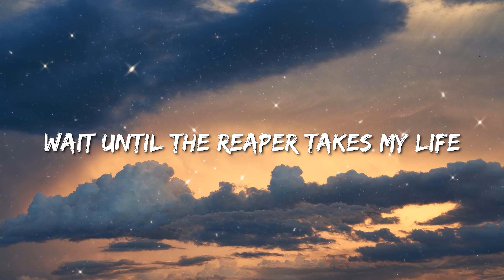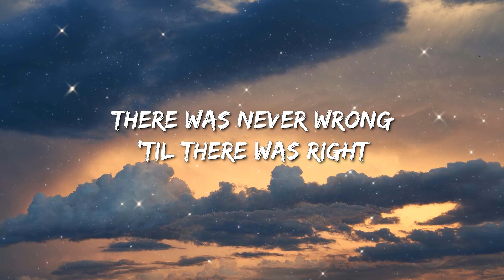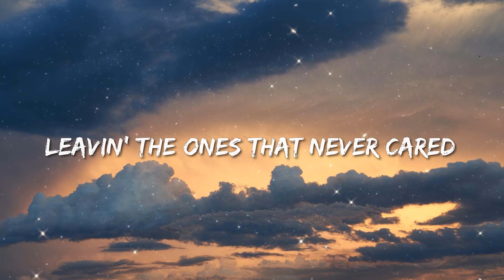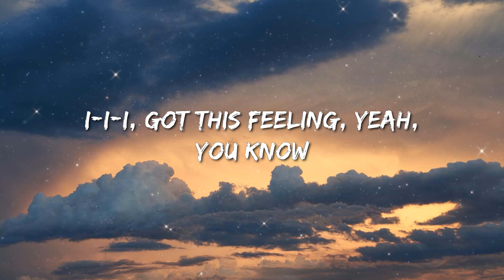Imagine Dragons - Bones (Lyrics) - Peso Pluma, Lainey Wilson, Cardi B, Zach Bryan, Peso Pluma,